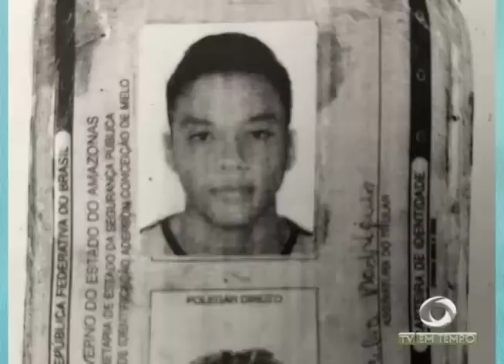Polícia investiga roubos e furtos de lâmpadas, fios de telefonia e danos ao patrimônio público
02º BLOCO JORNAL 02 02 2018 - Polícia investiga roubos e furtos de lâmpadas, fios de telefonia e danos ao patrimônio público